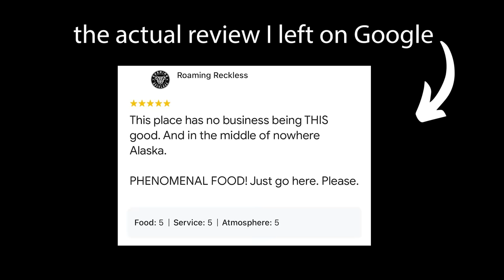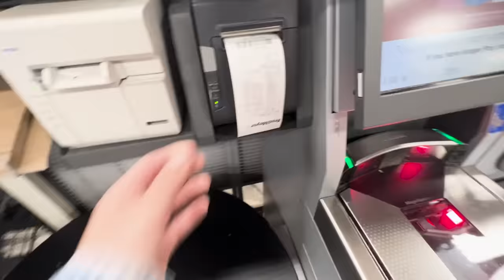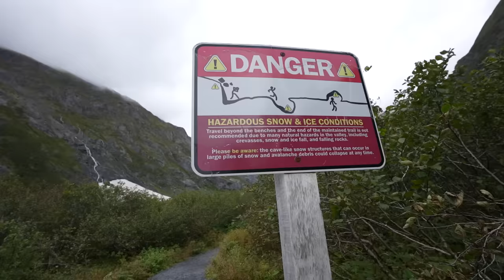Truck Camping in Alaska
Get the special edition 100k oversized t shirt merch at roamingreckless.com!
Plus- all new updated regular merch!!